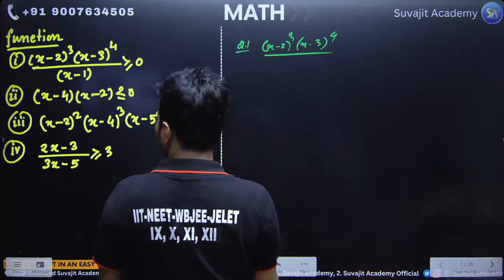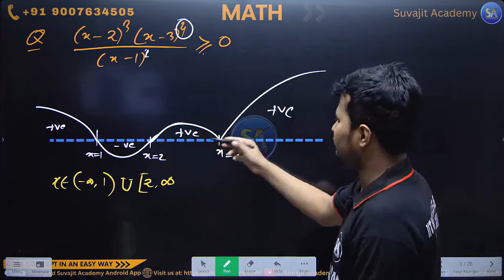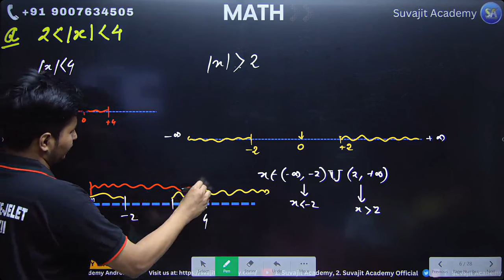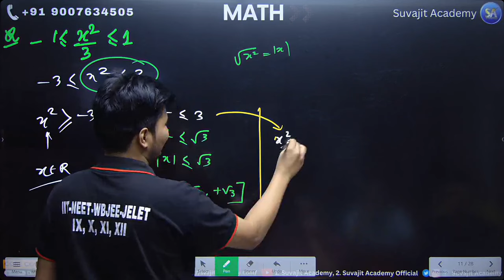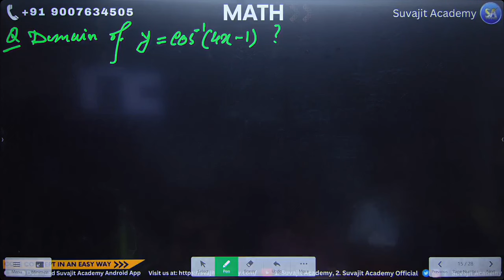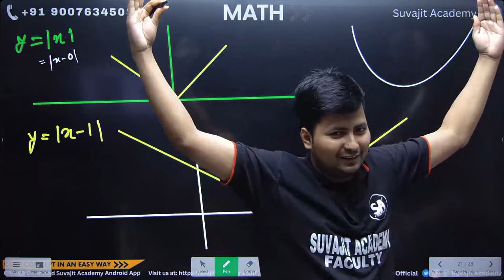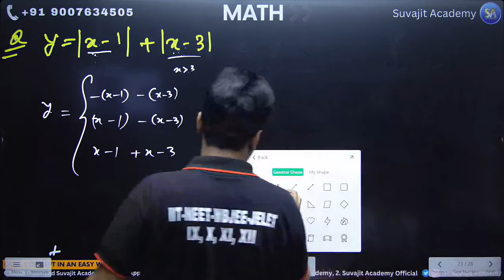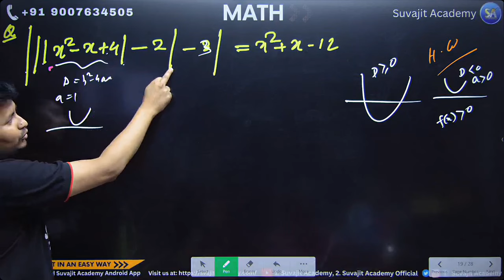Math Function Inequality and Modulus Inequality WBJEE 2025 First Offline + Online Class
jadavpur university
suvajit academy
wbjee
wbjee 2024

WBJEE & JEE 2025 UNBEATABLE BATCH (FOR CLASS XII & DROPPER)-

Call for Admission- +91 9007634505 | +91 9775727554.

Suvajit Academy Successful Students Rankers | WBJEE | JEE Main and Advanced | NEET JELET IX X XI XII

Suvajit Academy WBJEE | JEE (M & ADVANCE) | NEET-

➡️ For Further Details:
ADDRESS: 6/81 | GANDHI  COLONY |  PALLYSREE | BIJOYGARH | JADAVPUR | KOL- 700032.